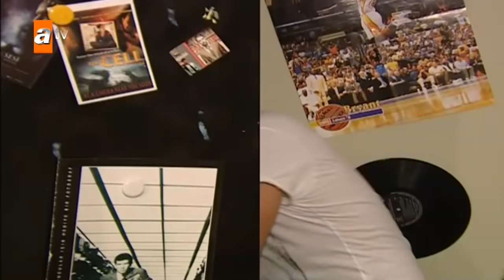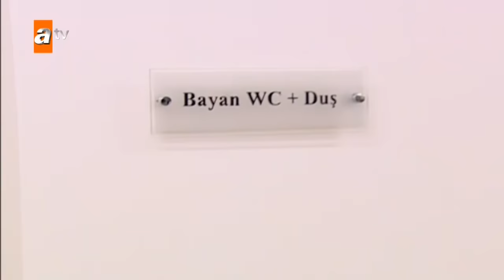Hepsi 1 - 2. Bölüm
3. Bölümü izlemek için;

Hepsi 1 Genel Hikaye:
Aynı evde yaşayan Cemre, Eren, Gülçin ve Yasemin, okudukları gösteri sanatları akademisini bitirmeye çalışırken, başlarına gelen trajikomik bir olay yüzünden, altına girdikleri yüklü miktardaki borcu ödemek zorunda kalınca, kendilerini bir anda sahne dünyasının parıltılı ışıkları altında bulurlar. Ancak bu durum, okuldan atılma riskini de beraberinde getirir. Genç yaşlarında, bir yandan şöhret olmanın ağır yükünü taşımaya çalışırken, diğer yandan gerçegi Akademinin Müdürü Erol Hoca'dan saklamak için ugraşırlar. Mert, akademide okuyan Korkut'la birlikte kızların alt katında yaşamaktadır. Kızların söyleyeceği şarkıları yazan ve besteleyen Mert, aynı zamanda kızların konser bağlantılarını da yapar ve ilerleyen bölümlerde Gülçin ile bir birlikteliği olur.